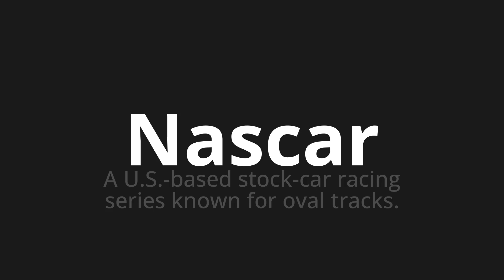How to pronounce Nascar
Master the Pronunciation of 'Nascar' - which means : A U.S.-based stock-car racing series known for oval tracks. 📝 with @PPrononciation 🎓🗣️ - [Your Guide to English]